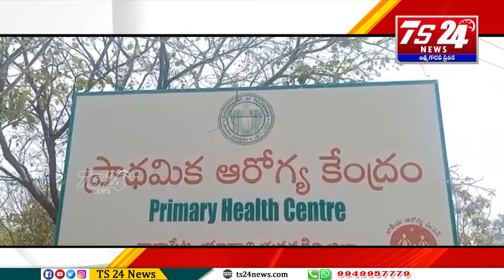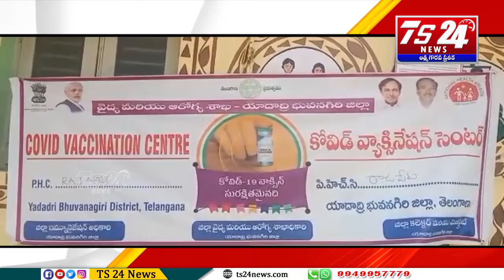కోవిడ్ టీక పైన అపోహలు|TS24 News